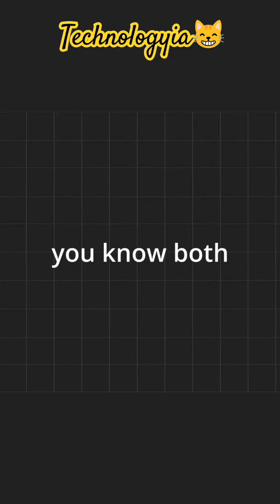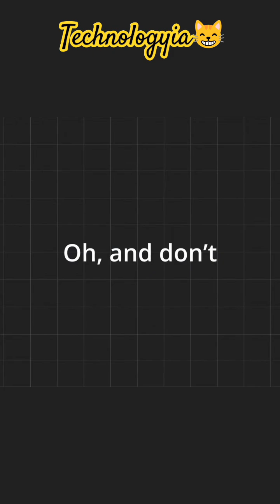Technologyia fullstackdeveloper frontend backend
Great! Since you mentioned **Full Stack Development**, here are a few ways I can help you based on that:

### 🔧 Want to *learn* full stack development?
I can guide you step-by-step with a roadmap including:

👨‍💻 Frontend:
- HTML, CSS, JavaScript
- Frameworks: React.js / Vue.js
- Tailwind CSS / Bootstrap
- REST API consumption

⚙️ Backend:
- Node.js with Express
- Python with Django / Flask
- Authentication: JWT / OAuth
- REST APIs or GraphQL

🗃️ Database:
- SQL (PostgreSQL / MySQL)
- NoSQL (MongoDB)

☁️ DevOps & Deployment:
- Git + GitHub
- CI/CD Basics
- Deploy on: Vercel, Render, Netlify, or AWS

### 💡 Want *project ideas* or *reel content* as a full stack dev?
Here are 3 banger ideas you and a dev friend can make reels on:

1. **"Frontend vs Backend Devs Be Like..."**
   Funny skit comparing the two worlds — loading spinners vs server errors 😂

2. **“How Full Stack Devs Debug”**
   Show both client-side + server-side errors and how you fix them. Educational + relatable.

3. **“Build this with me: 60 sec challenge”**
   Build a mini full stack project (e.g. a Todo app with login) in fast-paced cuts, with stack used in captions.

### 🔍 Want help with code?
You can send me code snippets or ask for project help. I can debug, explain, or even build features with you.

Let me know what you want to dive into — learning? building? reels? tools?
You can say something like:
**“I want to build my first full stack app”** or
**“Help me plan a reel idea on login authentication”**.